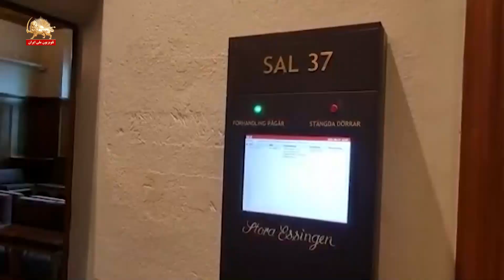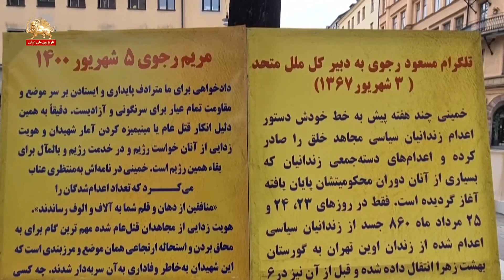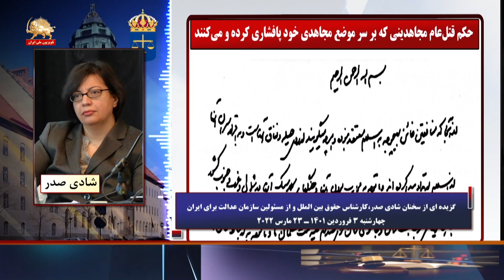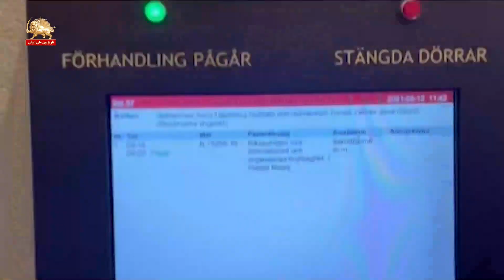دادگاه حمید نوری ـ قسمت آخر گزیده یی از ادای شهادت شادی صدر کارشناس حقوق بین الملل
محاکمه حمید نوری از دژخیمان قتل‌عام ۶۷ در سوئد ـ گزیده‌ای از ادای شهادت شادی صدر کارشناس حقوق بین‌الملل و از مسئولان سازمان عدالت برای ایران درباره قتل‌عام زندانیان سیاسی در سال۶۷ ـ قسمت آخر ـ ۵‌فروردین ۱۴۰۱
روز چهار‌شنبه ۳فروردین ۱۴۰۱ محاکمه حمید نوری از عاملان قتل‌عام زندانیان سیاسی در زندان گوهردشت در سال۶۷، در دادگاه سوئد ادامه یافت.

در این جلسه ابتدا دادگاه به سؤال و جواب با تورون لیندهولم کارشناس و متخصص روانشناسی حافظه اختصاص داشت و در بخش بعدی خانم شادی صدر، کارشناس حقوق بین‌الملل و از مؤسسین سازمان عدالت برای ایران، به ادای شهادت پرداخت. خانم شادی صدر از سال۲۰۱۰ به کمک همکارانش تحقیقات دامنه‌داری در مورد شکنجه و خشونت علیه زندانیان سیاسی، به‌خصوص زندانیان سیاسی زن در سیاه‌چال‌های رژیم آخوندی در دهه۶۰ را آغاز کرد.

وی هم‌چنین تأکید کرد که تحقیقات آنها مربوط به‌قتل‌عام زندانیان سیاسی در زندانهای شهرستانهای مختلف ایران را هم در بر می‌گرفته که بیش از بیست زندان در شهرهای مختلف را شامل می‌شده است.

خانم صدر در بخشی از سخنان خود گفت که در ابتدا تحقیقاتی در مورد وقایعی که برای خانواده‌های قتل‌عام شدگان طی این سال‌ها صورت گرفته را شروع کرده‌اند و تأکید کرد ما در تحقیقاتمان توانستیم نشان بدهیم که:

پیکر زندانیان قتل‌عام شده به خانواده‌هایشان تحویل داده نشده و در اکثر موارد خانواده‌های زندانی‌های سیاسی که در یکی از زندانهای تهران اوین یا گوهردشت اعدام شده بودند در سال۶۷ بر این باور بودند که پیکر عزیزانشان در گورهای جمعی در خاوران دفن شده است.

خانم شادی صدر سپس توضیحاتی در مورد تحقیقات سازمان عدالت برای ایران درباره گورهای دستجمعی قتل‌عام شدگان ۶۷ در شهرهای مختلف داد و تأکید کرد که رژیم آخوندی تلاش می‌کند با از بین بردن این گورها آثار قتل‌عام زندانیان سیاسی را از بین ببرد.